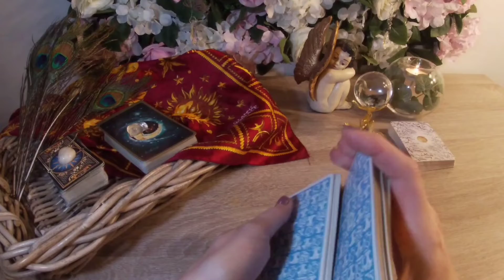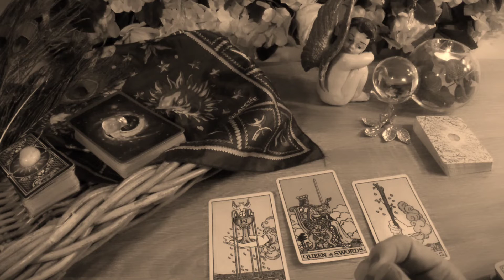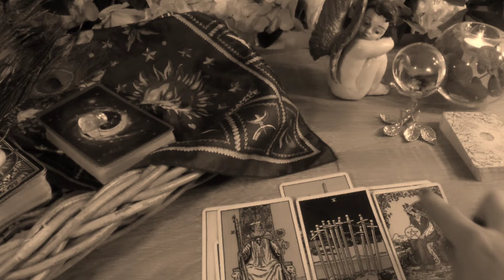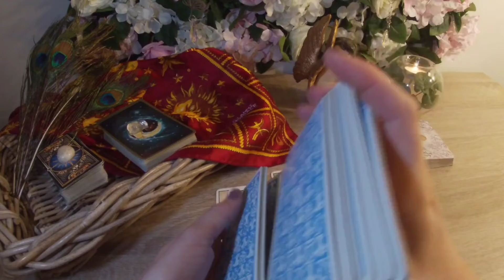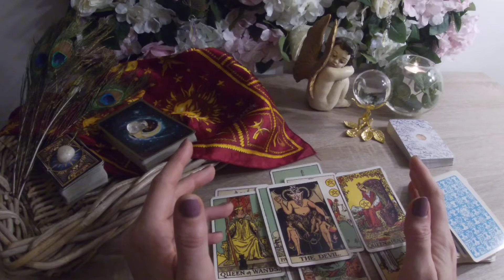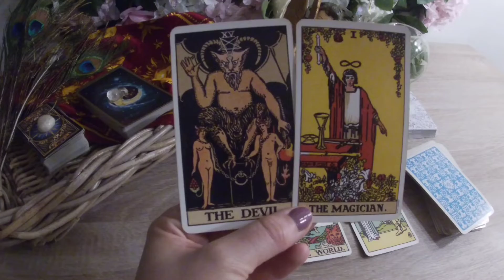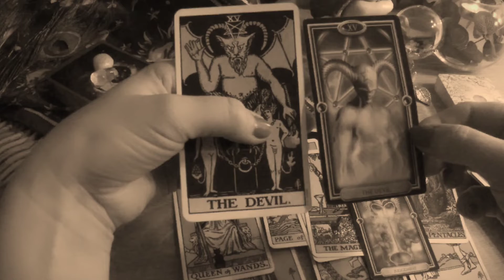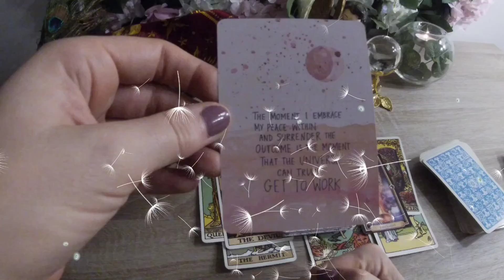Double Devil Energy You Have To Cut Them Out 😈 Daily Reading September, 30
Daily Tarot Reading uploaded 30th September 2022 but remember Universal timings are fluid if drawn to this reading, claim it. Please note I provide general readings for a general audience.

*For Over 18s Only*